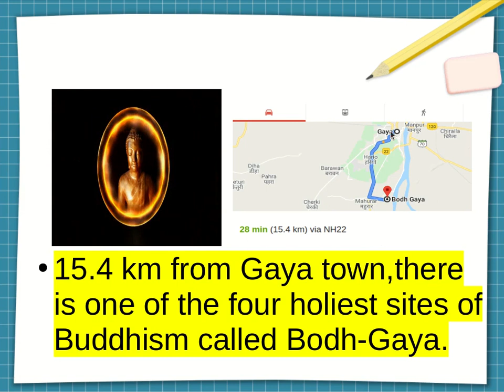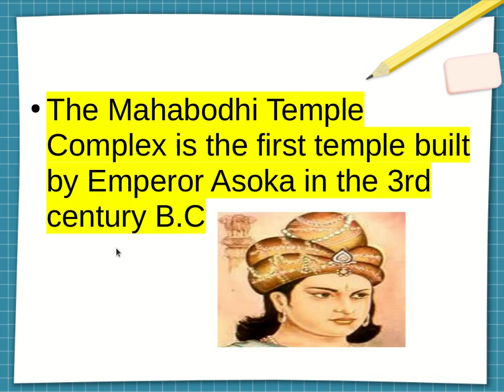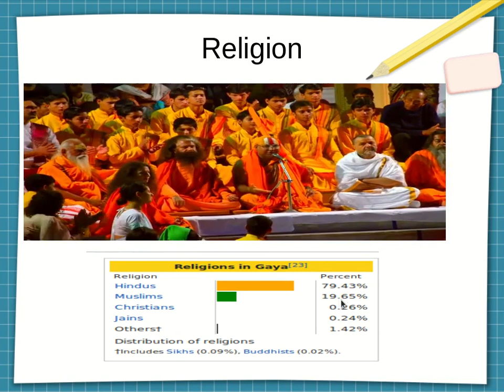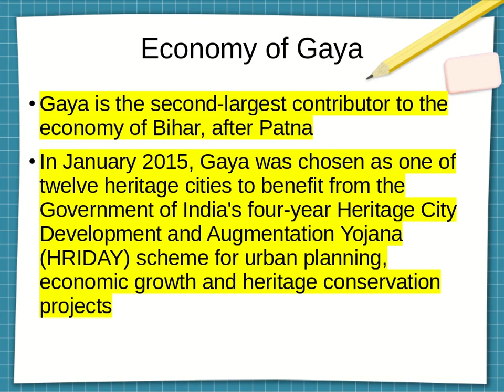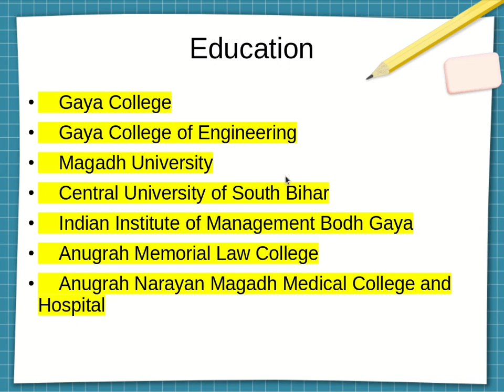GAYA || History of Gaya. Bihar || Information about Bodh-Gaya.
Gaya is named after Demon Gayasur according to Vayu Purana.
Bhagwan Ram ne aapne Pita ka Pind-Daan Gaya ke Falgu river me kiya tha.
It is believed that yha Pind-Daan karne se swarg ki prapti hoti hai.
The Mahabodhi Temple Complex at Bodh Gaya was listed as a World Heritage site by UNESCO at its 26th session, on 26 June 2002.
The Mahabodhi Temple Complex is the first temple built by Emperor Asoka in the 3rd century B.C
    Gaya College
    Gaya College of Engineering
    Magadh University
    Central University of South Bihar
    Indian Institute of Management Bodh Gaya
    Anugrah Memorial Law College
    Anugrah Narayan Magadh Medical College and Hospital